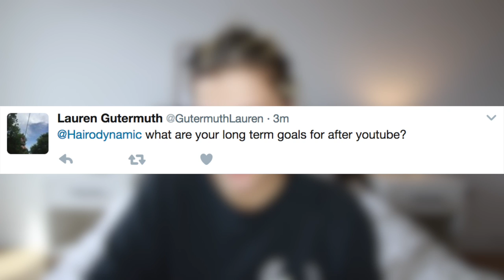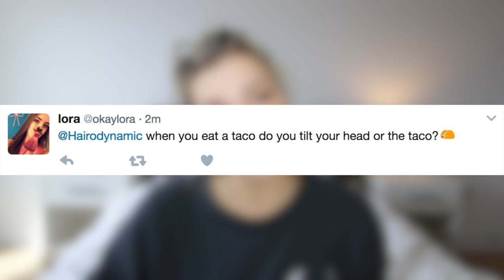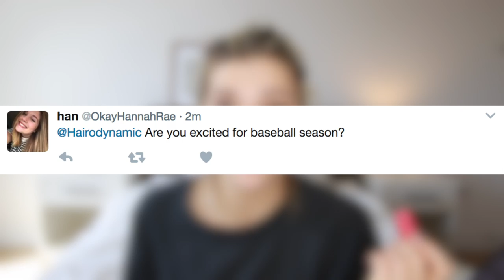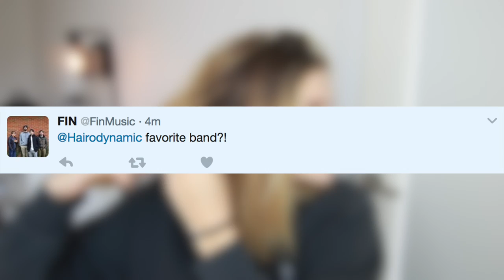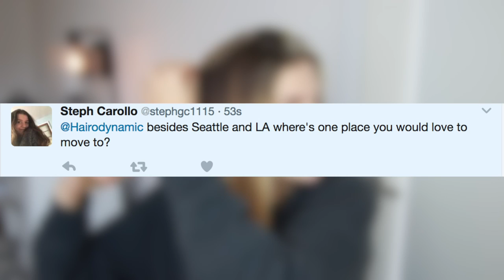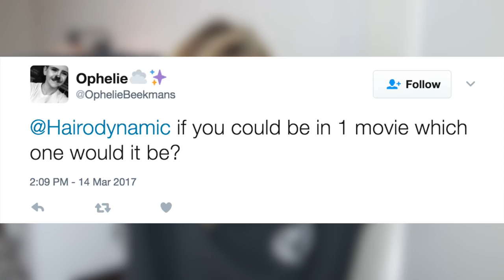Life After Youtube, Embarassing Twin Sister Stories Q&A | Monica Church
Getting Ready Twitter Q&A filled with what I want to do after youtube, what it's like to be a twin sister, and some funny stories.

Hey I am Monica Church a 21 year old girl who loves makeup, fashion, beauty, and film! Put those all together and you have "hairodynamic". On this channel I create hauls, tutorials, lookbooks, outfit ideas, back to school, and DIY videos- check them out!